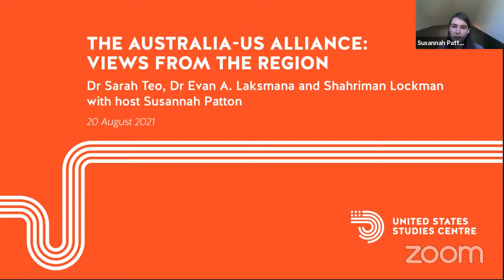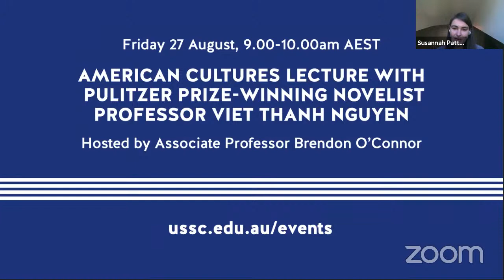The Australia-US alliance: Views from the region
As it celebrates its 70th anniversary, the Australia-US alliance continues to evolve in response to a changing regional context in the Indo-Pacific. How do Australia’s neighbours in Southeast Asia understand the purpose of the alliance in 2021? Is the alliance seen as limiting Australia’s autonomy, or enhancing its influence? Is the alliance seen as distracting Australia from engaging its neighbours, or as contributing to regional security? This event explored how various trends, including the emergence of a more regionally assertive China and the development of networked security arrangements, have affected regional perceptions of ANZUS and its role in Australian foreign policy.

Hosted by Susannah Patton, Research Fellow in the United States Studies Centre's Foreign Policy and Defence Program, this webinar featured perspectives from three leading Southeast Asian foreign and defence policy experts: Sarah Teo, Assistant Professor and Coordinator of the Regional Security Architecture Programme at the S. Rajaratnam School of International Studies, Nanyang Technological University in Singapore; Evan A. Laksmana, Wang Gungwu Visiting Fellow at the ISEAS Yusof Ishak Institute in Singapore; and Shahriman Lockman, Director in the Chief Executive's Office of the Institute of Strategic and International Studies in Malaysia.